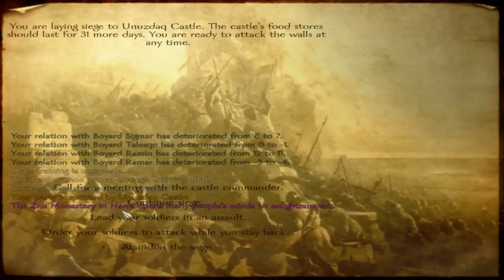Let's play : Mount and blade - SOD 4.5 (P118) HD